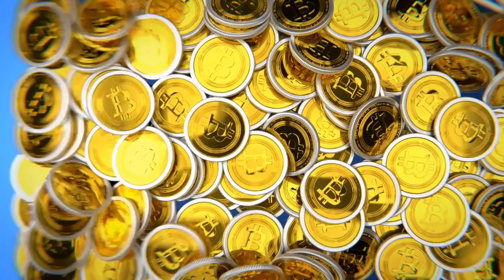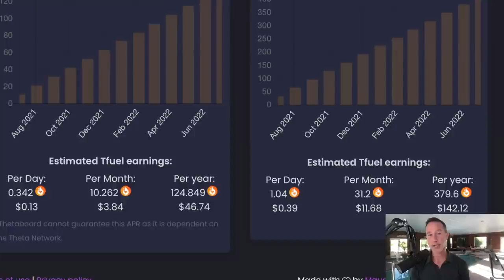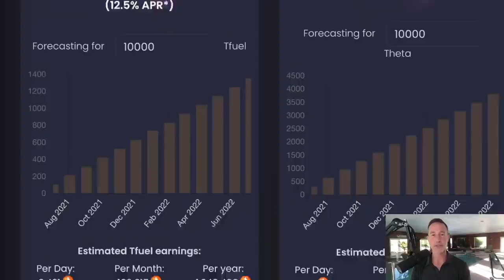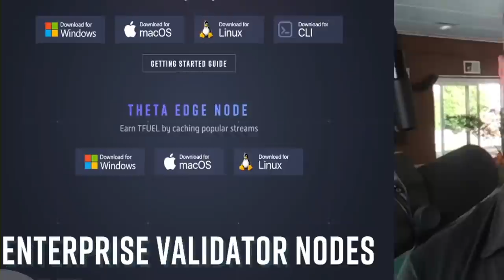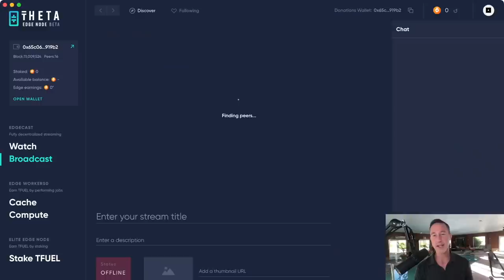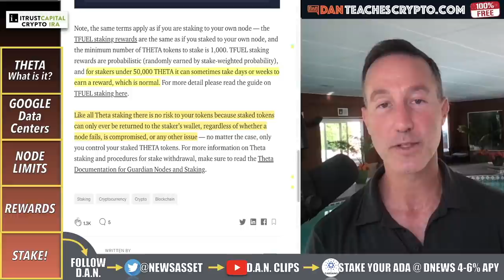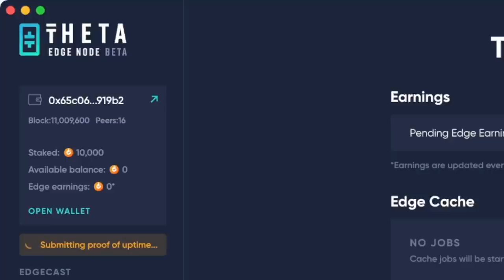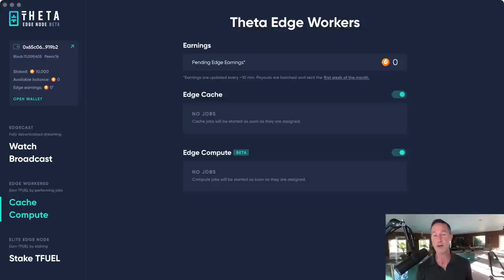HOW TO STAKE THETA & TFUEL ON EDGE GUARDIAN NODES MAINNET 3.0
With the recent update to the Theta network and it's Mainnet 3.0 Launch, I've gotten a lot of questions about staking on the Edge Node, Guardian node, and the brand new DELEGATED Guardian Nodes. In this video, I talk about WHAT Theta and Tfuel are, WHY it's so important and of course HOW to stake using your theta wallet to the brand new Edge Nodes.

0:00 - Market Recap | Topics Overview
0:52 - What is THETA & Tfuel?
4:18 - Google Data Centers V. Theta Nodes
7:27 - Node MIMINUM Requirements
8:37 - Potential Staking Rewards
11:12 - HOW TO Stake Tfuel on Edge Node

●▬▬▬▬▬▬CRYPTO ESSENTIALS▬▬▬▬▬▬▬●

●▬▬▬▬▬▬▬▬FOLLOW D.A.N.▬▬▬▬▬▬▬▬▬▬●

●▬▬▬▬▬▬▬▬STRATEGIES▬▬▬▬▬▬▬▬▬●